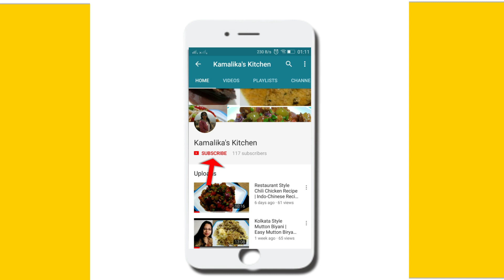Fulkopi diye Macher Jhol |Bengali Fish Recipe| Bengali Cauliflower Fish(Rahu)Curry